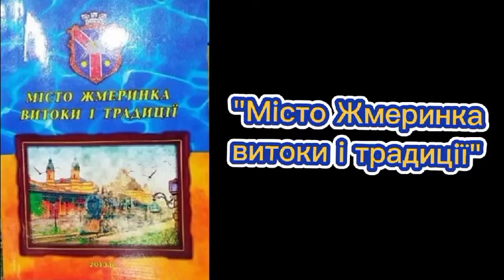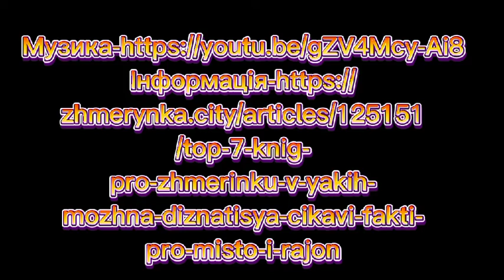Буктрейлер до книги "Місто Жмеринка. Витоки і традиції".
Розповідь про цікаві історичні дані про місто Жмеринка, цікаві факти про людей, громадські організації міста.
Відеоролик створено в рамках учнівського проєкту 9-Б класу ЗЗСО І-ІІІ ст №4 М. Жмеринка "Буктрейлери до книжок про рідне місто".